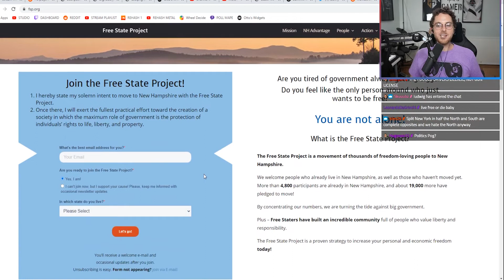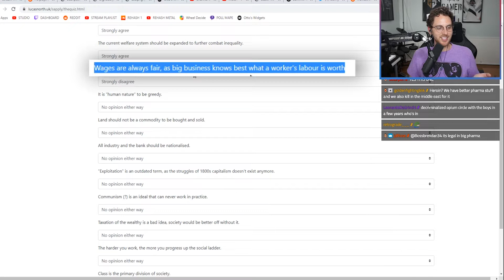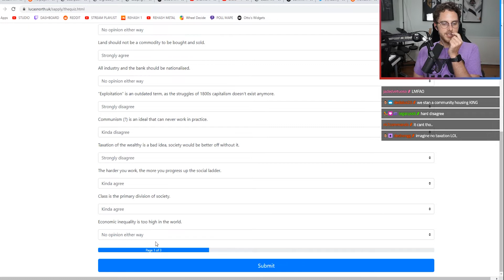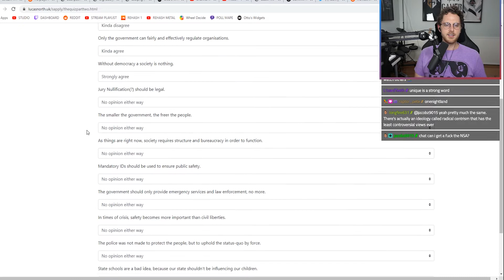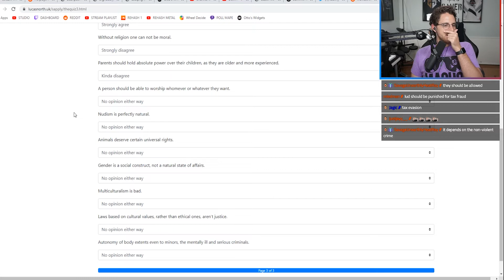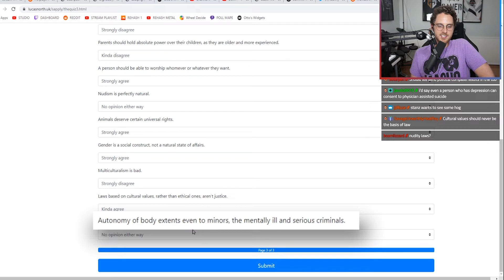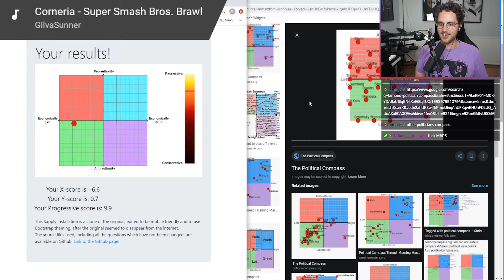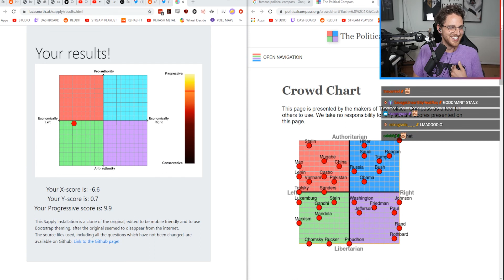These are my political opinions.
"I don't like political Stanz."